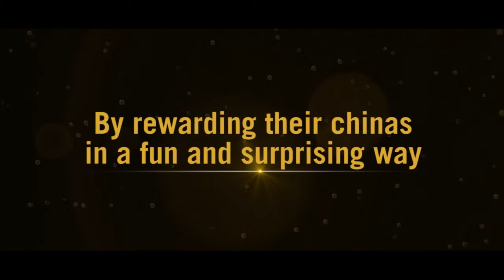Chasing The Heat with the Hunter's Refresh-o-Meter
For Hunter's 25th birthday celebration we were tasked with producing an unforgettable experience, which not only applauded the milestone but reinforced the brand's identity, engaging people in an exciting way and rewarding Hunter's fans for their loyalty.